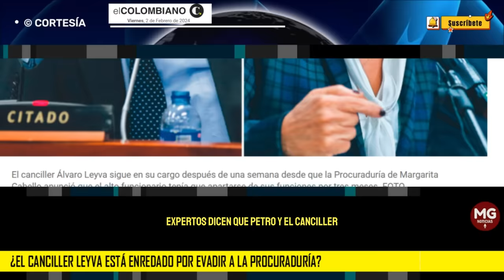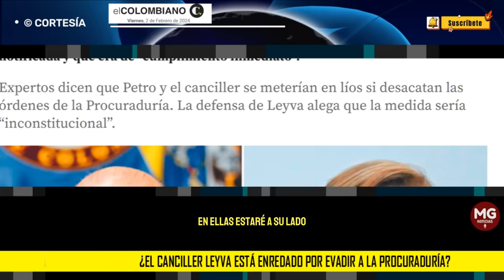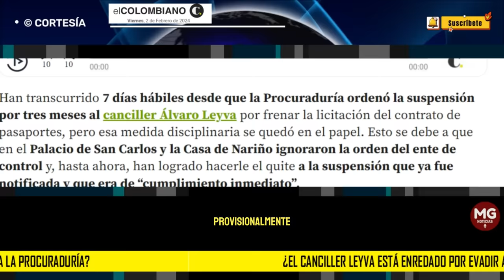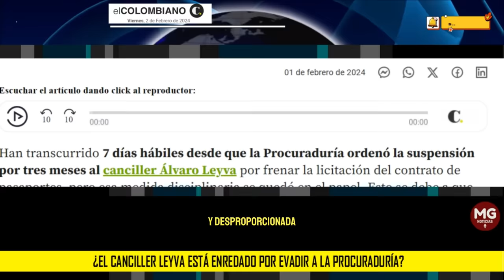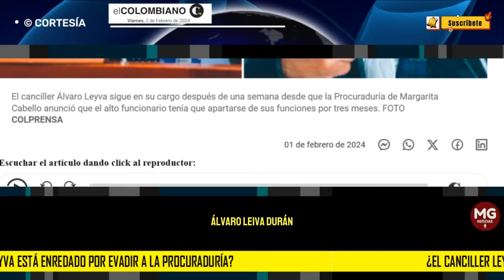🎯 ¿EL CANCILLER LEYVA ESTA ENREDADO POR EVADIR A LA PROCURADURÍA?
Expertos dicen que Petro y el canciller se meterían en líos si desacatan las órdenes de la Procuraduría. La defensa de Leyva alega que la medida sería “inconstitucional”.
EL COLOMBIANO